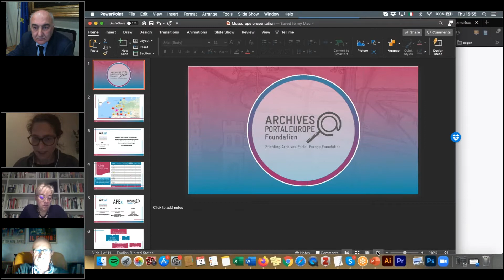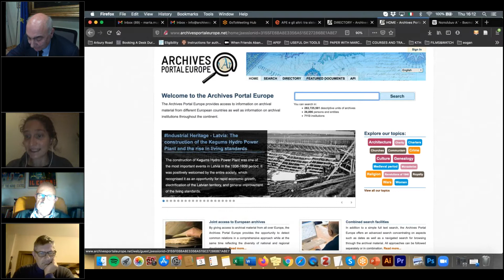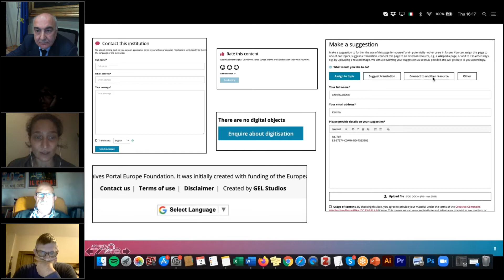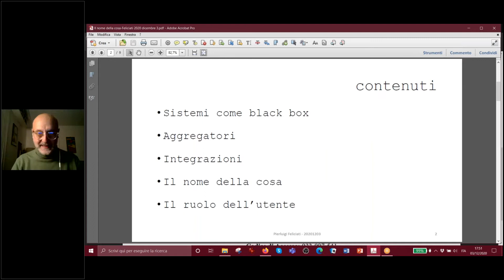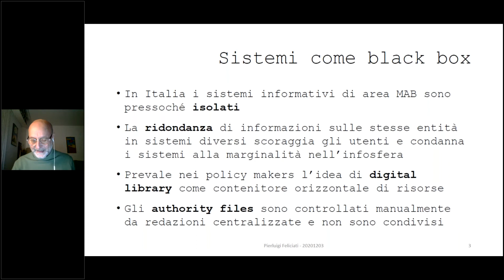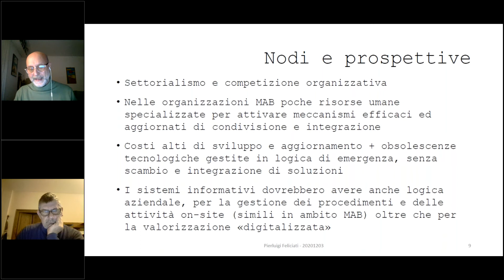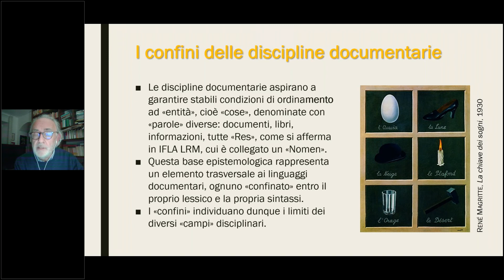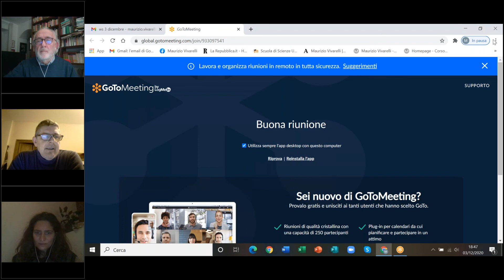APE e gli altri: tra sistemi informativi e modelli interculturali